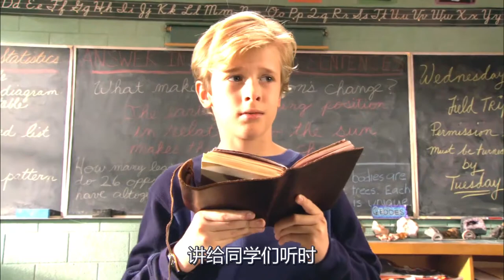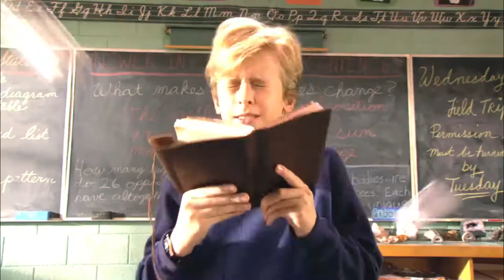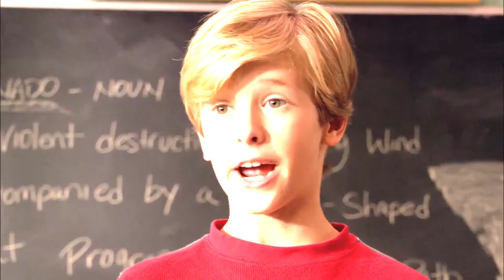男孩用顶级寿司喂养鲨鱼，遭遇海难，鲨鱼为报恩含辛茹苦将其养大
简介：
电影、影视、冒险、科幻、喜剧、《立体小奇兵》